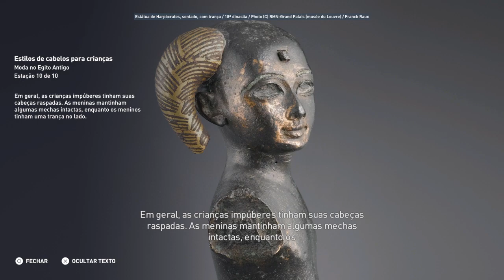Discovery Tour moda no Antigo Egito